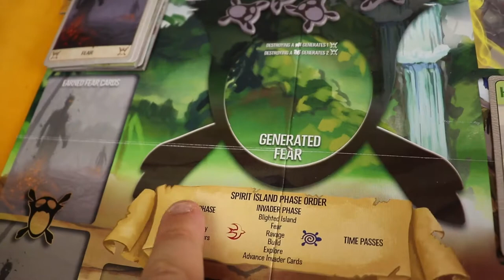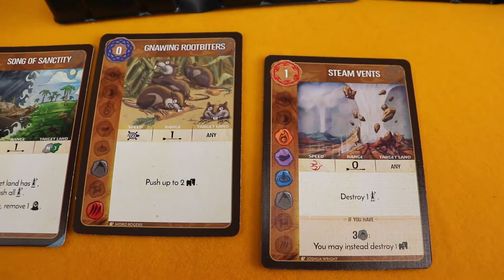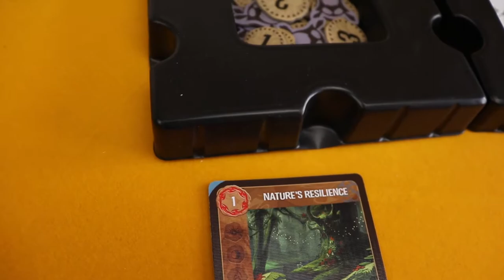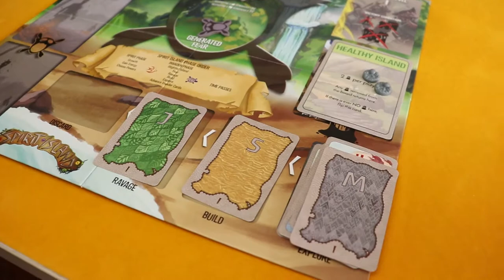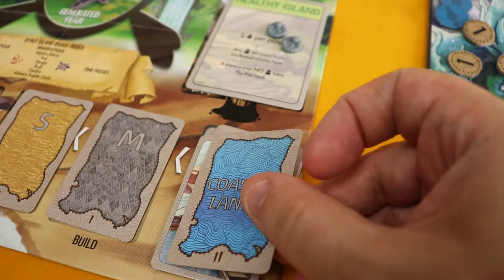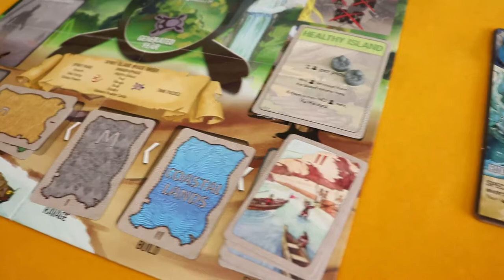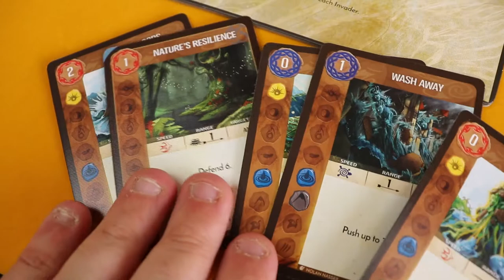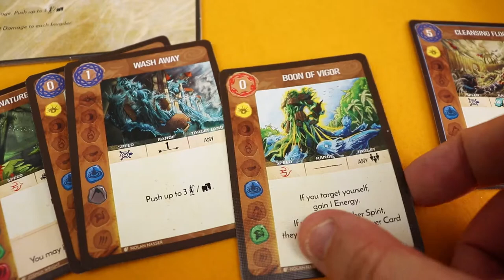Spirit Island: 1 Spirit Solo Playthrough - Part 2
Hello everyone!

We're back on Spirit Island  continuing our Solo Playthrough.

Let's get rid of these Invaders shall we?

P.S.: Apologies for the loud intro, will sort it out on future videos.

Solo on!